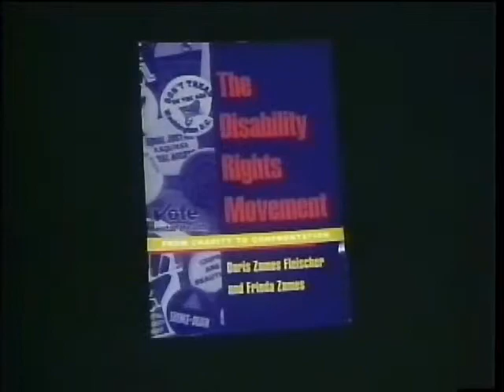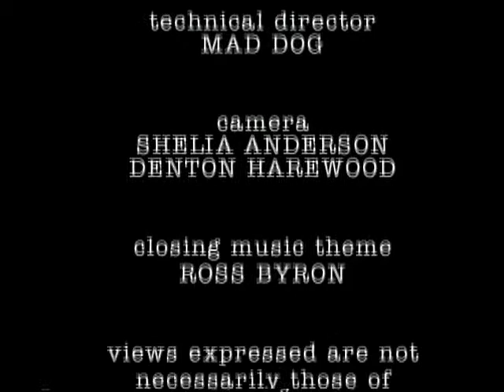American Disability Act w/ Dr's Doris and Frieda Zames on The Woman's Connection®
Dr's Doris and Frieda Zames discussing the "American Disability Act"  and the role they played in getting this act passed.

The Woman's Connection® (TWC) is a program about events shaping women's lives and helping one gain authentic power on a personal or professional level. Views expressed are not those of TWC.